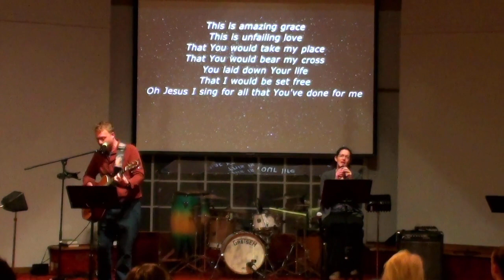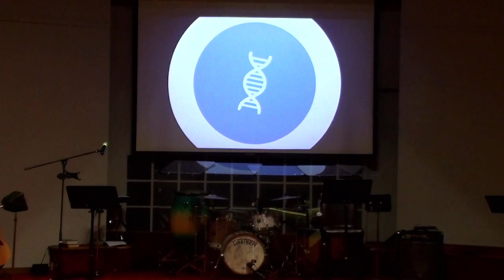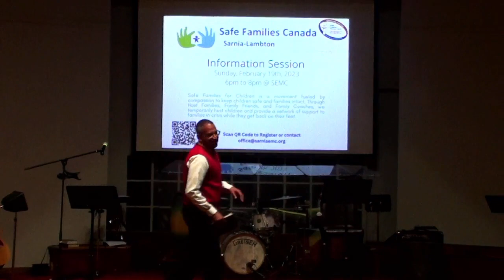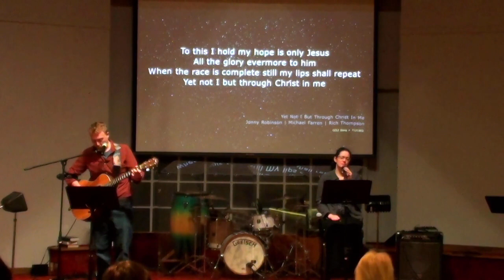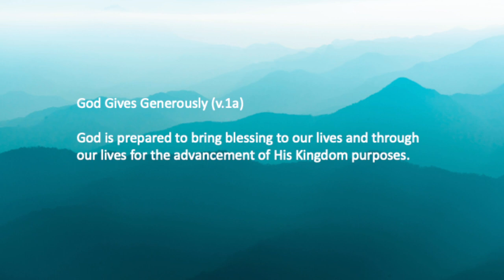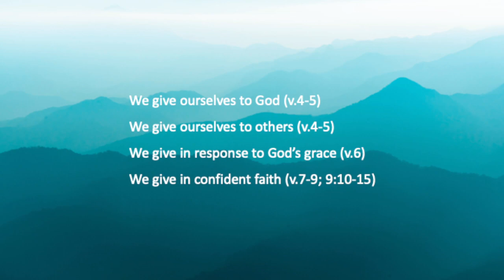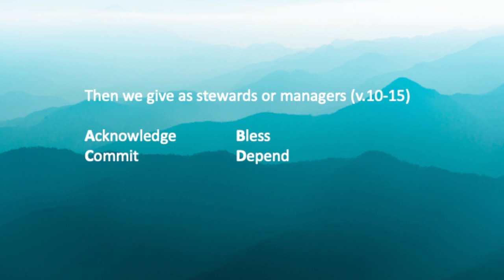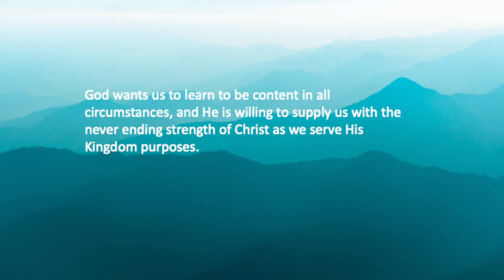Our Generous Response to God (2 Corinthians 8:1-15)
Last week we learned about God's generous nature. Today we want to learn about our generous response to God.

Youtube: The SEMC and KidJAM SEMC

WC Music Corp.

WC Music Corp.

Yet Not I But Christ Through Me

Small City Music (Admin. by Music Services, Inc.)